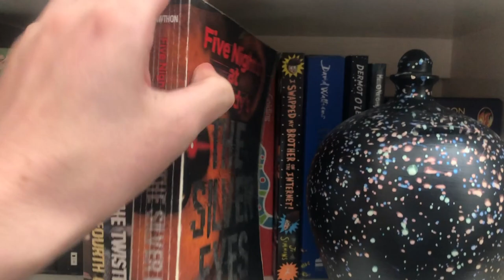[Spoiler-Free Review] Is Tales From The Pizzaplex CANON to the Games?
Here is a SPOILER FREE review of Lally's Game, as well as some insight on what to expect in the book and how it might solve our issue of the canonicity of the FNAF books.

(っ◔◡◔)っ ♥ A solid 8.5 /10 ♥